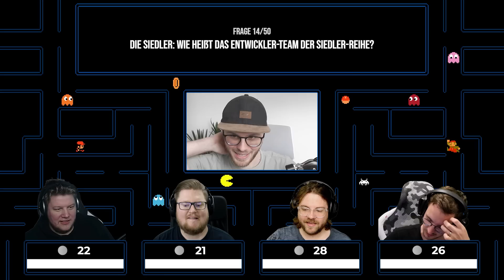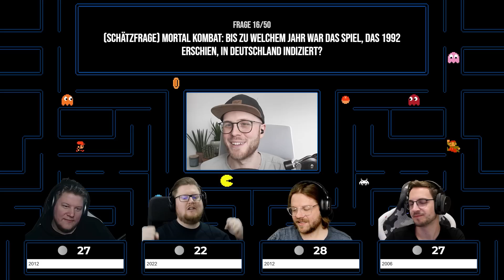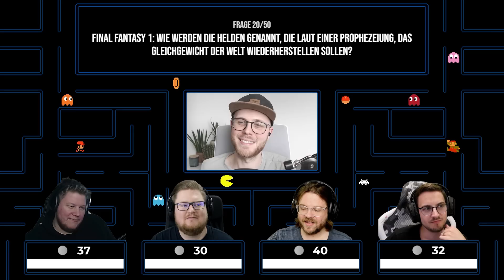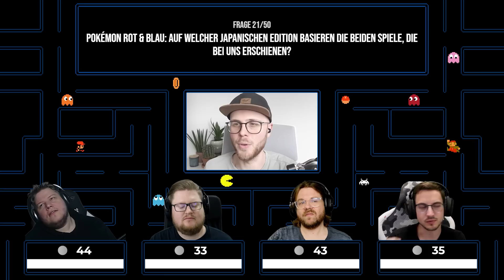Die KLASSIKER der VIDEOSPIELGESCHICHTE | 50 Fragen zu Retro Games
Wie viel Lebensweisheit bringt ihr mit?